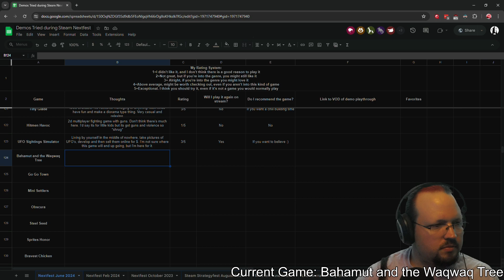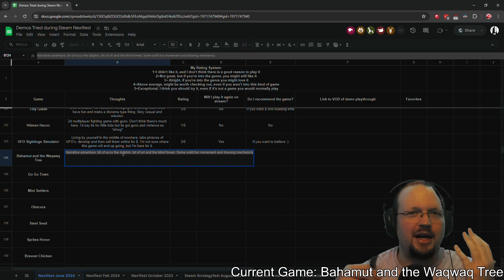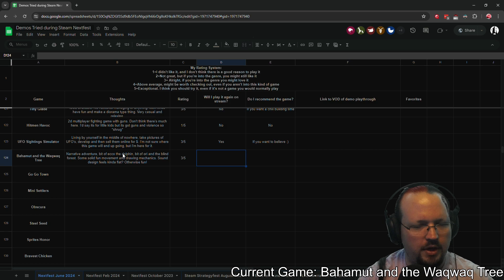Bahamut and the Waqwaq Tree Demo Steam NextFest June 2024